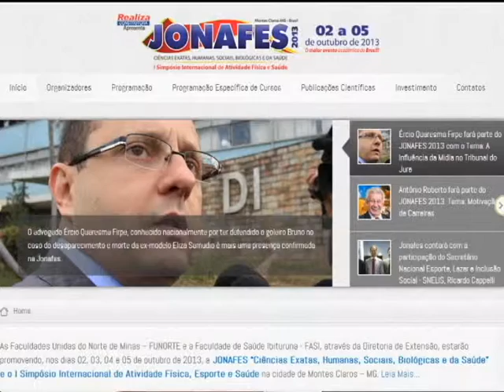ME ANDREY SOUZA JONAFES ROGERIO SANTANA B1